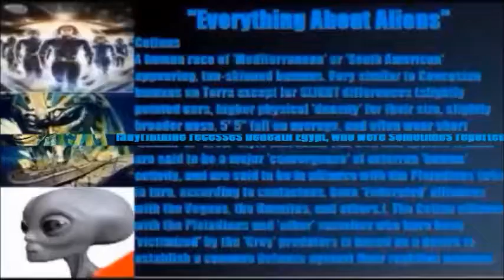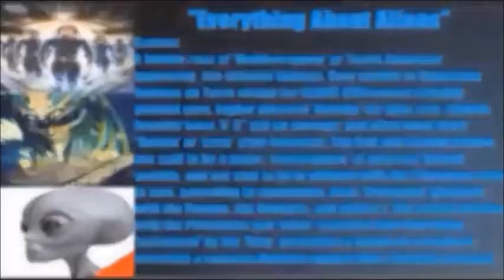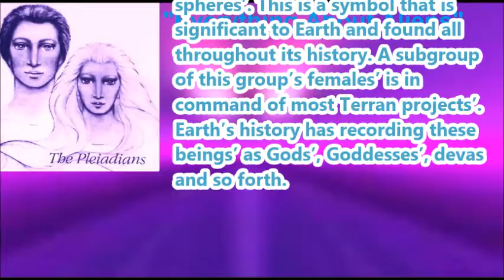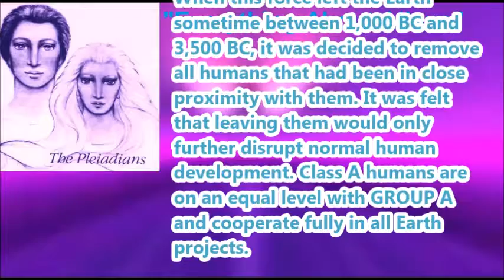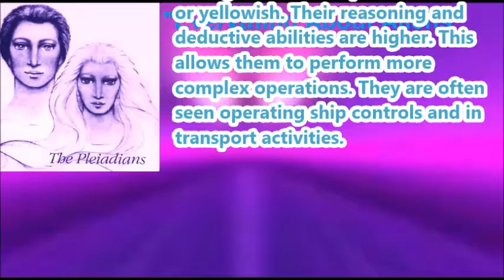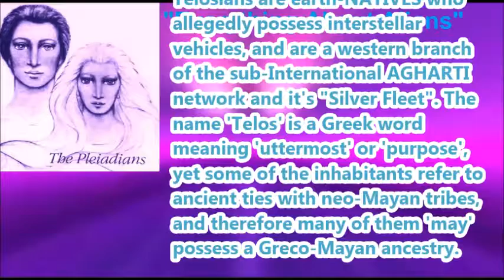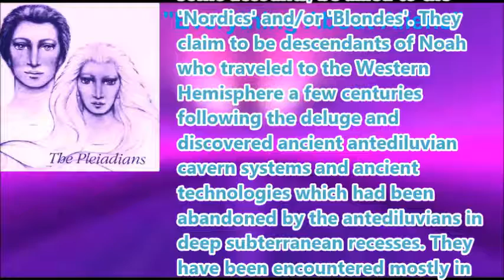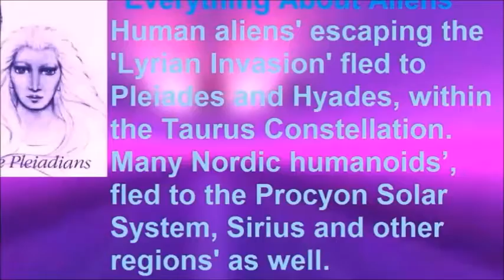"Everything about Aliens" Part Three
The Strange The Bizarre The unusual I like it.​..
Everything About Aliens Presents':
"Of Human Type"
According to some who believe in Extraterrestrials’, there are three types’ of human aliens’ that are known so far:
The first type, are almost identical to us here on Earth, generally about five to six feet tall, fair skinned with blonde hair. Usually abducted by Greys’ or the offspring of those abducted. These humans’ are trained and are completely subservient to the Greys'. The second type are also almost identical to us. These are Pleiades though, who also have Nordic traits’, such as having blonde hair and fair skin.So far these are the ones we trust. Highly evolved and spiritual, they show a kinship to Earth. Though they serve the Greys’, they offered to help with the 'Grey scenario' once. The offer was soon reputed though, replaced with a hands’ off approach. These beings also may be the forefathers' of humankind. The third type is like the other two with concerns’ to evolution, appearance, spirituality and benevolence. They are from Sirius and little is really known about this type of human alien, they have little concern for Earth. They are concerned with the ‘Grey Scenario’ though. Humanoids from Arcturus and Vega, are aware of the ‘Grey Scenario’ on Earth, and are deciding what actions' to take in response.
According to some who believe in Extraterrestrials’ there are two
groups of human aliens’, with separate classes within each group.
This is what is known so far:
1. The first group is Non Earth-born humans’, which consist of
human aliens’ from three different regions’. These regions’ within the Galaxy are Sirius, Pleiades and Orion. Genetically these humans’ are also close to humans’ here on Earth, with a few exceptions’.
The male's height usually average up to about seven feet, while
females’ average height is about six and a half feet. Abductees refer to these human aliens as ‘The Talls’. Both are finely featured, with slightly slanted almond shaped eyes’ and natural dark liner. Their hair is also associated with their colony origins of blonde, (Pleiades), red, (Orion), and black, (Sirius).
DIRECTED BY
Roger Lee Hanson